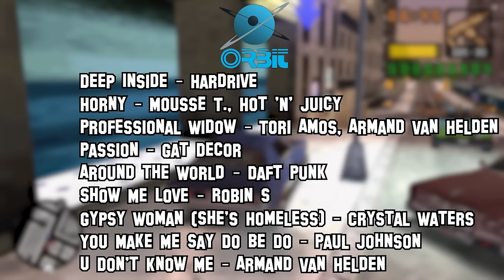A NEW GTA Game Dropped in 2023!? | GTA: Sindacco Chronicles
In this video we explore Liberty City in 1998, as both JD O' Toole, and Marcus Sindacco as we follow the events of the rise and fall of the Sindacco Crime family on the east coast.

GTA: Sindacco Chronicles is a Total Conversion mod for GTA: Liberty City Stories made for the PSP.

We take a look in this video at what makes this mod so different from many other GTA mods out there on the market.

Is it any good, though? Well, find out by pressing play, dummy!

If you liked the video, please show your support by liking the video, leaving a word or two down in the comments, Subscribe, and make sure to hit that Notification Bell to stay updated with my latest modded content coverage!

[Links]
📥-GTA: Sindacco Chronicles

🎮Mod Team: Barcode Studia

(Please do not ask me for help with installing mods, as there are plenty of guides online, and even the mods I link come with installation instructions.)

Chapters:
0:00 - New GTA in 2023?
0:46 - Sindacco Chronicles
1:30 - The Story
5:58 - New Content
9:34 - Business Man, Business Needs
12:05 - Audio Is The Best Part
16:23 - A Mixed Bag of...Okay
18:32 - Best Way to Play
20:49 - Conclusion